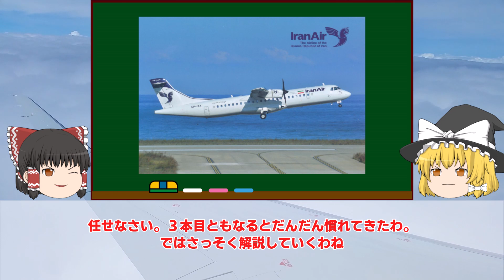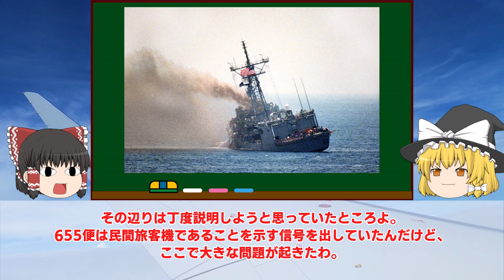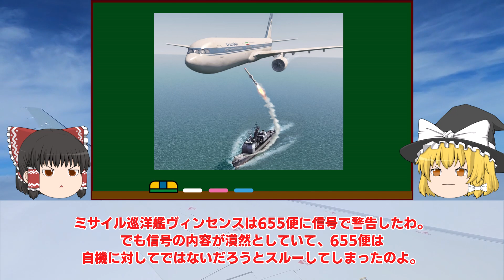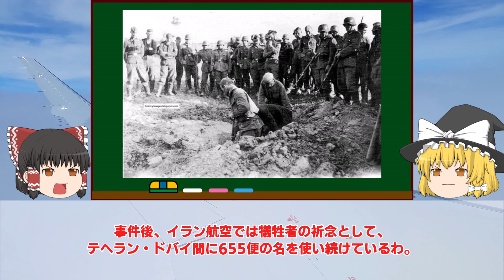【ゆっくり解説】アメリカ海軍の誤認によって撃墜された民間機 290名死亡の墜落事故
ゆっくり解説：イラン航空655便撃墜事件

戦争に巻き込まれる民間人
戦争は嫌ですね・・・